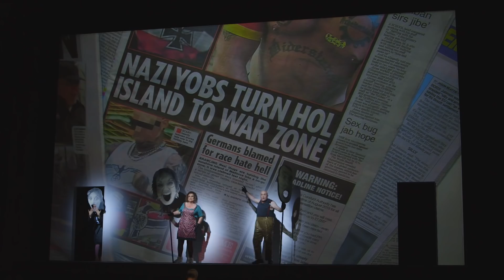Greek: BAM 2018 Next Wave Festival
Dec 5—9

Scottish Opera/Opera Ventures
Libretto by Steven Berkoff from his play Greek
Adapted by Mark-Anthony Turnage and Jonathan Moore
Composed by Mark-Anthony Turnage
Conducted by Stuart Stratford
Directed by Joe Hill-Gibbins
Associate Director Daisy Evans

Composer Mark-Anthony Turnage (Anna Nicole) offers a bold operatic retelling of the Oedipus tale, set in an apocalyptic 1980s London plagued by police violence, racism, and socioeconomic decay.

Set design by Johannes Schütz
Costume design by Alex Lowde
Lighting design by Matthew Richardson
Video design by Dick Straker
Movement by Jenny Ogilvie
Dramaturgy by Caroline Steinbeis

Co-produced by Opera Ventures and Scottish Opera